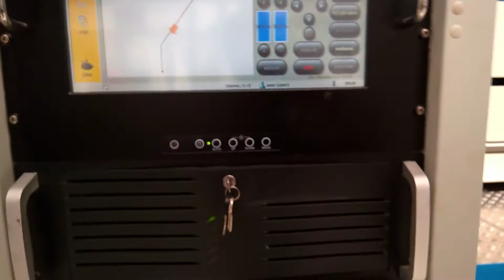5pcs Quilt made in 1 minute---How this factory produce the Quilt/Comforter by Automation